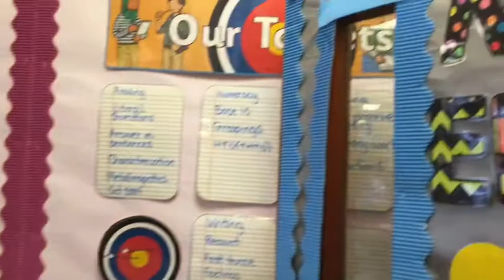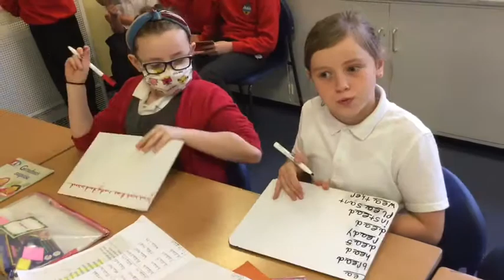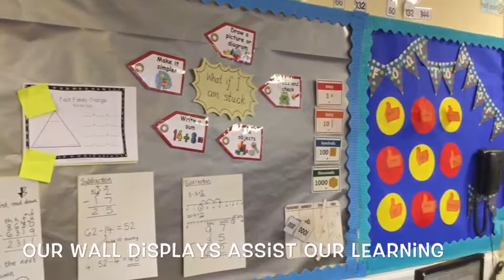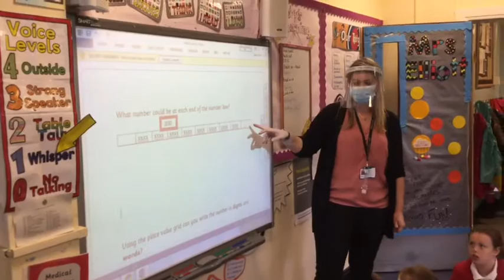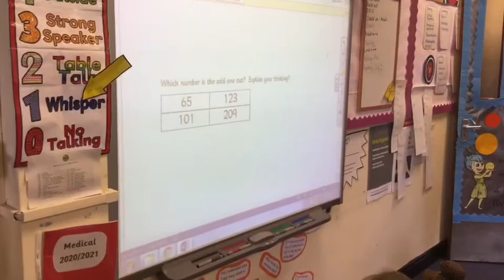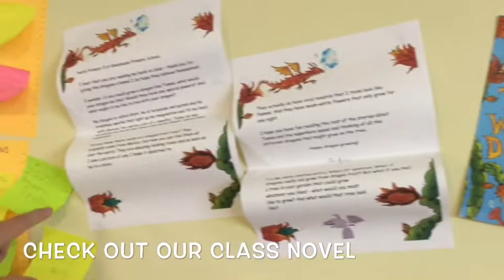P5E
Welcome to our class.